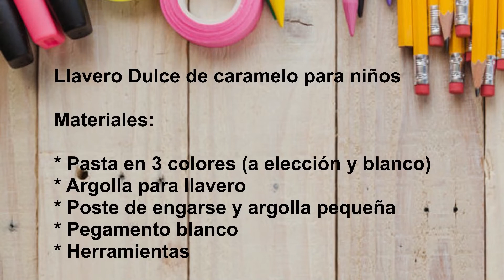DIY: Llavero de CARAMELO 🍭 | Tutorial de MANUALIDADES BARATAS y FÁCILES | cómo hacer tus llaveros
Corina Tabares en la sección de manualidades nos enseña paso a paso IDEAS para realizar un llavero de caramelo, de una forma muy FÁCIL y BARATA.

Te compartimos la lista completa de materiales
* Pasta en 3 colores (a elección y blanco)
* Argolla para llavero
* Poste de engarse y argolla pequeña
* Pegamento blanco
* Herramientas